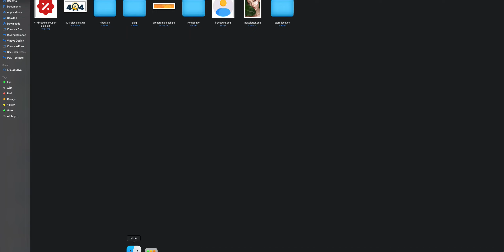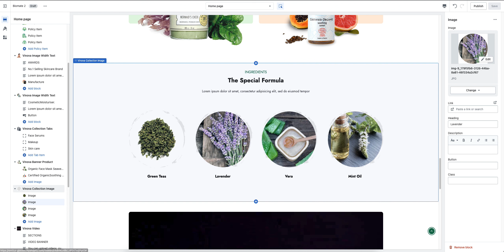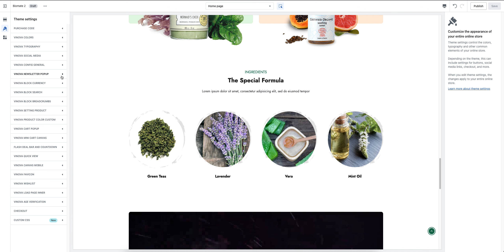Import Data Sample BioMate 2